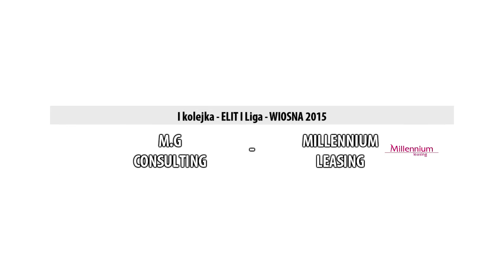M.G CONSULTING 5:6 MILLENNIUM Leasing - ELIT I Liga WIOSNA 2015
Mecz I Kolejki ELIT I Ligi, rozgrywany 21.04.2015 pomiędzy drużynami M.G CONSULTING i MILLENNIUM Leasing na obiekcie MKS Varsovia przy ul. Międzyparkowej 4